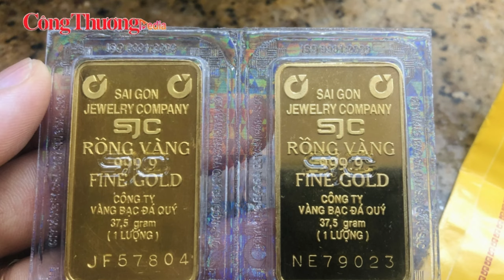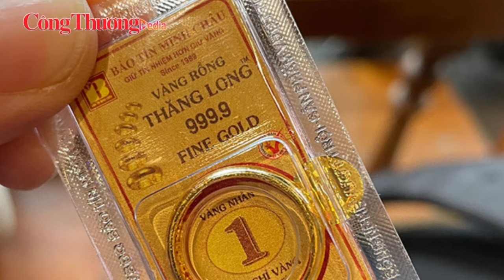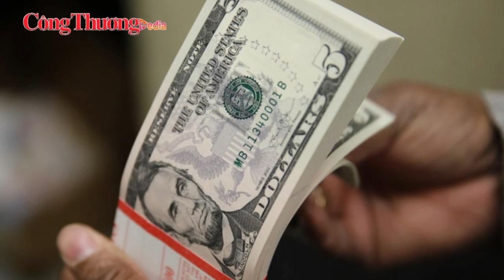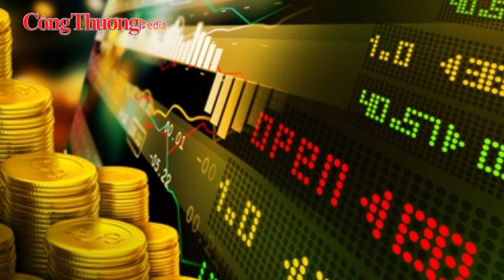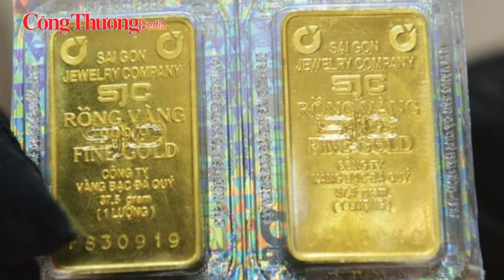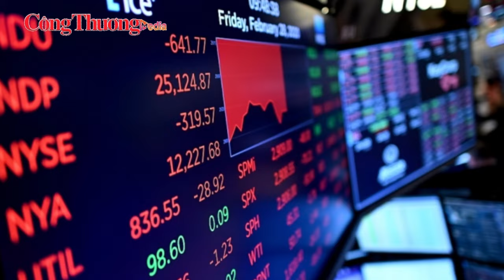Thị trường vàng ngày 19/11: Giá vàng bất ngờ tăng sốc trở lại | Báo Công Thương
Báo Công Thương | Sáng nay (19/11), thị trường vàng trong nước tiếp tục ghi nhận những diễn biến sôi động khi giá vàng tăng mạnh, với mức tăng lên đến cả triệu đồng mỗi lượng. Cùng với đó, tỷ giá USD trên cả thị trường ngân hàng và tự do cũng chứng kiến những biến động đáng chú ý.

Cảm ơn quý vị và các bạn đã quan tâm theo dõi bản tin hàng ngày của Báo Công Thương, chúng tôi sẽ liên tục thông tin đến quý vị và các bạn những thông tin mới nhất về tình hình kinh tế, xã hội trong nước và quốc tế tại các bản tin hàng ngày.